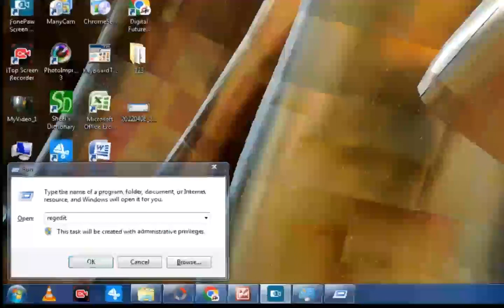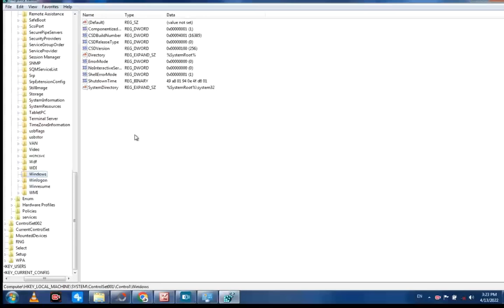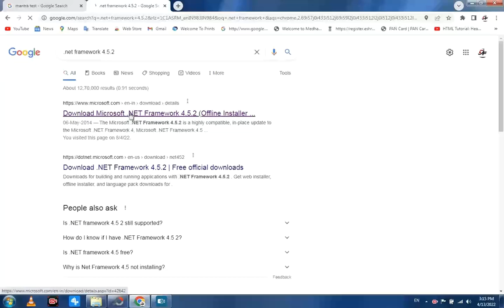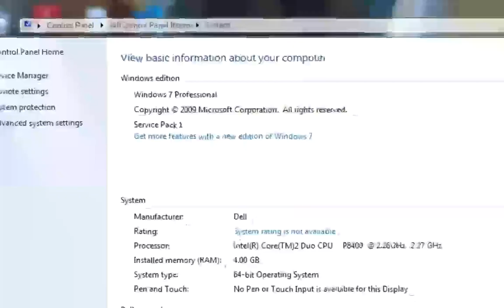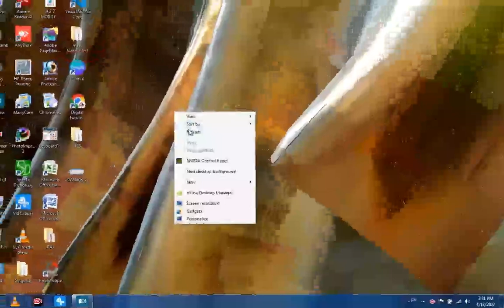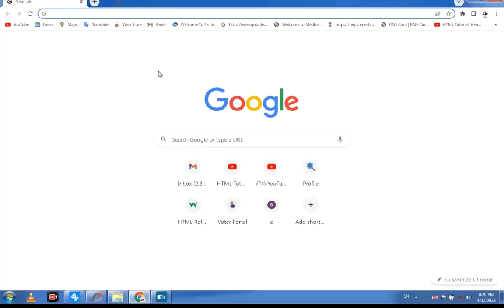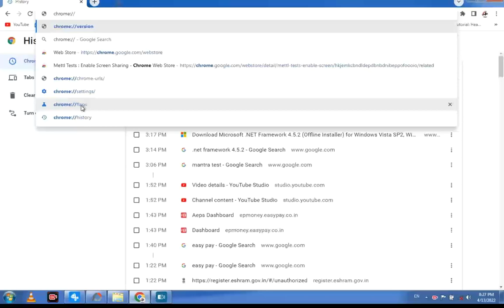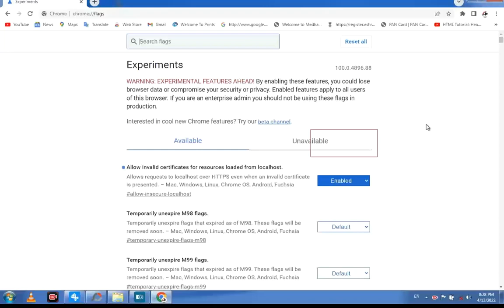This program requires window service pack 1 or later problem solved (service pack 1 )setting here!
you can join this telegram__link
keywords-
mantra rd service
mantra devise
mantra devise test
this program requires window service pack 1
 or later
mantra setting
what is a mantra setting
mantra driver download
crome//flags setting
service pack 1
mantra rd service problem